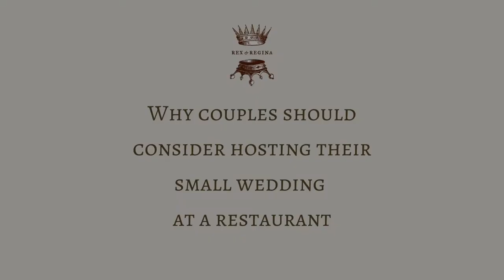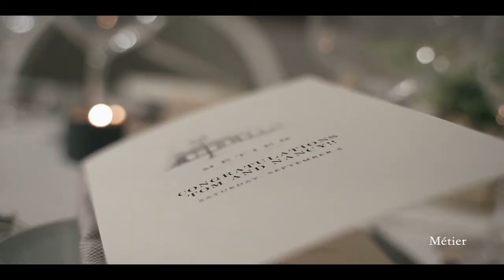Hosting Small and Micro Weddings at Restaurants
Small weddings are emerging as a trend. For couples who love good food and have always wanted to create a special culinary experience at their wedding, restaurants are a perfect place to do that. The intimacy of a restaurant combined with its incredible food and exceptional service make it a perfect setting for a small, food-driven, people-centric celebration.

As the trend of small weddings continues to grow, we see restaurants as the perfect setting for food-loving couples to customize and personalize a culinary experience like they never could have before.